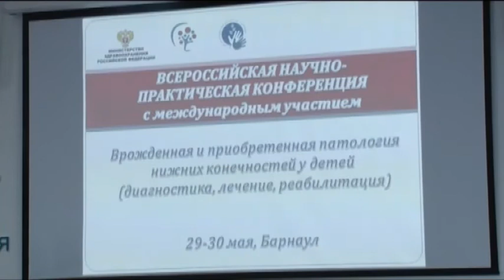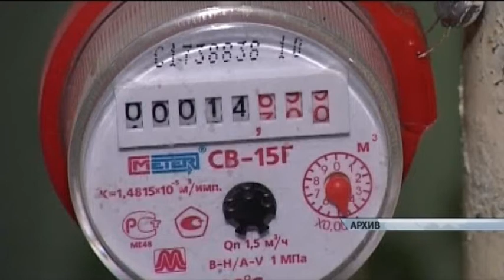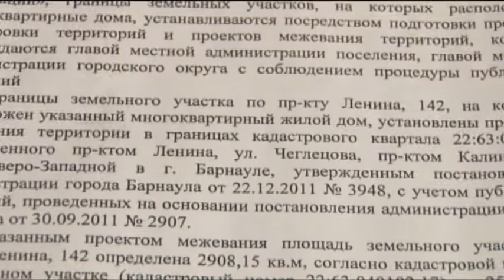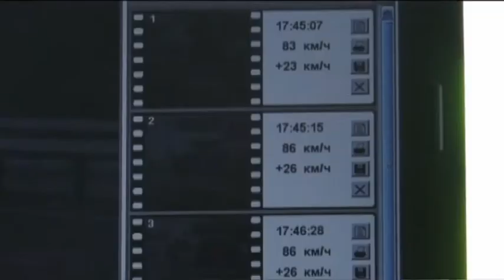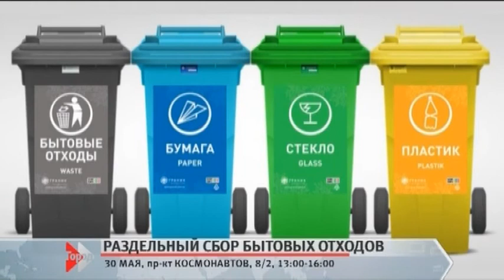Информационный канал Город 29.05.15 (16+)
Материалы выпуска:
Гость Барнаула — главный терапевт России. Что делать с неутешительными цифрами статистики, решали сегодня.
Покорена Новая Зеландия. Барнаульский путешественник — о велосипедном вояже и непредвиденных трудностях.
Какой будет погода в выходные и в начале следующей недели — из первых уст — от Александра Люцигера.